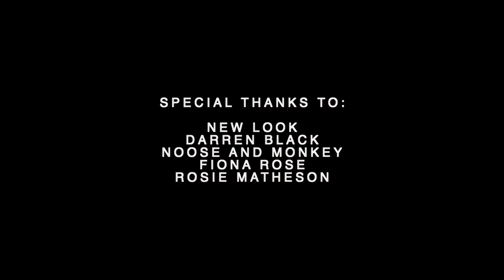OMYO "Styled by New Look Men" behind the scene's video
Highlights of a press shoot styled by New Look Men with Darren Black.

Styled by Oliver Peck & Stephen Healy @ New Look

A huge thank you to everyone involved, Big Ken especially!